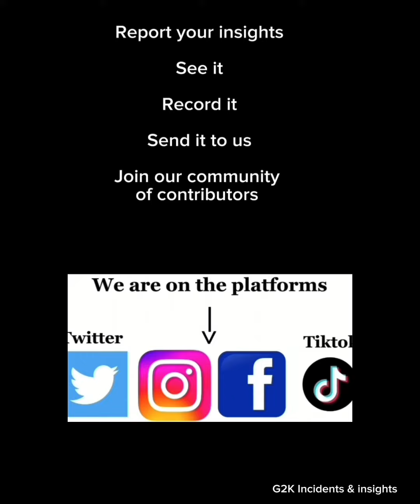Homes evacuated as fire crews called to bungalow fire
More than 20 firefighters are at the scene of a large house fire in Cambridgeshire.

The emergency services were called to the blaze in Hundred Road, March, near Ely, at about 18:00 GMT.

Cambridgeshire Police said people in the area had been evacuated from their homes as crews tried to bring the flames under control.

The public has been urged to avoid the area until further notice.

Cambridgeshire Fire and Rescue Service said its crews were "at the scene working hard to tackle the fire and prevent it from spreading".

The service said firefighters from March, Chatteris, Manea and Stanground in Peterborough were currently involved.

"There are also lots of emergency services at the scene so it is very busy.

"Those living in the area should keep their windows closed if they're being impacted by the smoke."

📸 Cambridgeshire Fire and Rescue Service